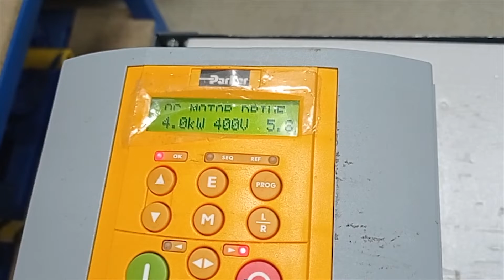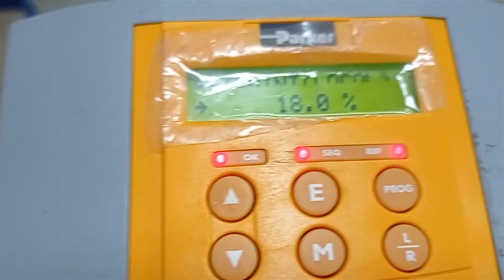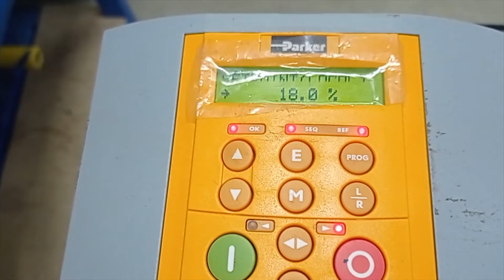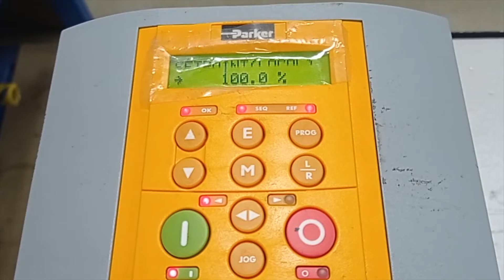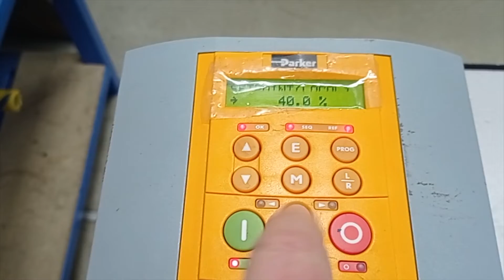AC8144 Преобразователь частоты Parker 690-431950B0-BF0P00-A400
Испытание преобразователя частоты Parker 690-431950B0-BF0P00-A400 после ремонта

ИНФОРМАЦИЯ

АМПЕР СЕРВИС